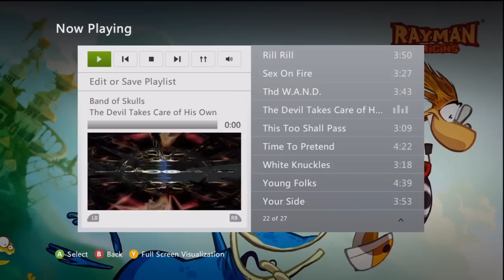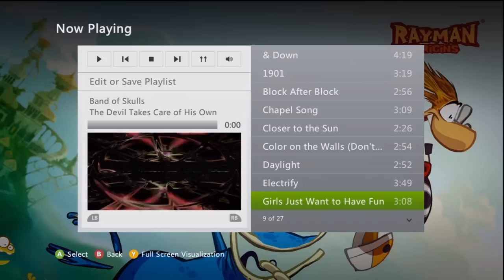Let's Play SSX: Harmony System and Global Event Trickery (HD 720p)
I just got this game and love it. The music system is awesome, and the global events have endless, addictive replayability. Enjoy the gameplay!